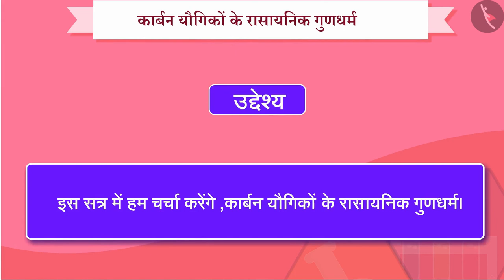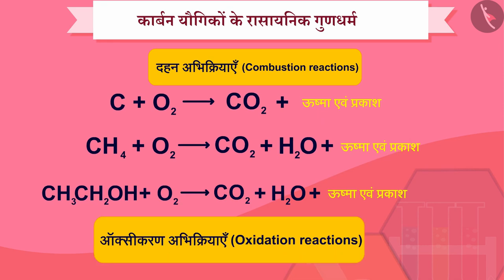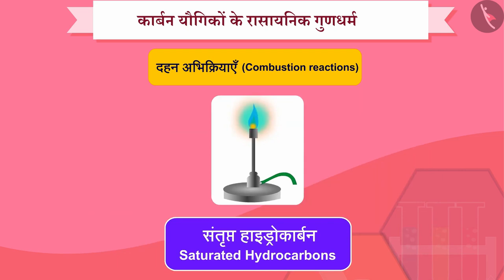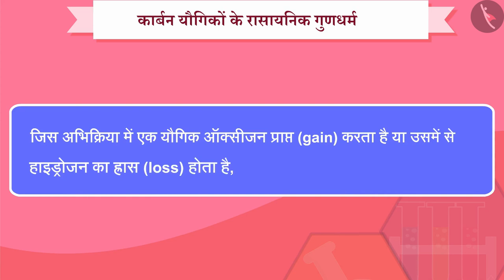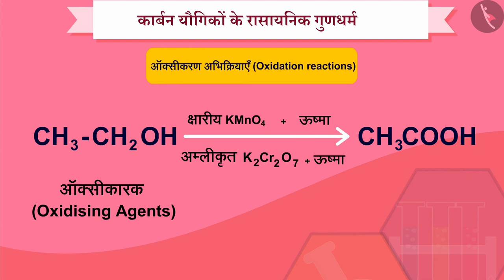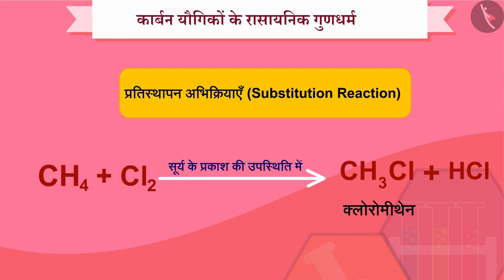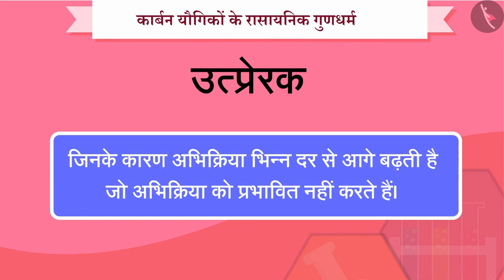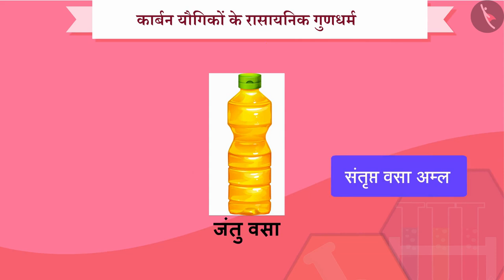कक्षा 10 विज्ञान अध्याय 4 कार्बन एवं उसके यौगिक (Part 5) | class 10 science chapter 4 hindi medium